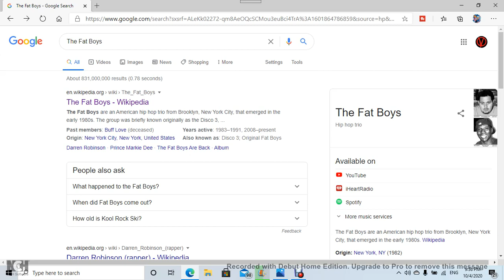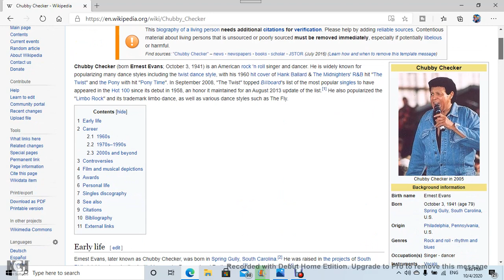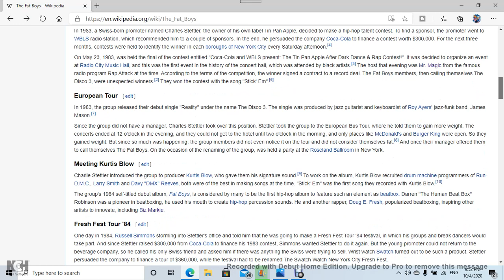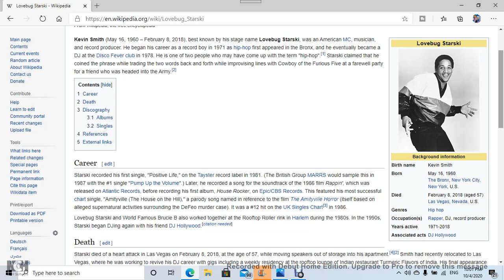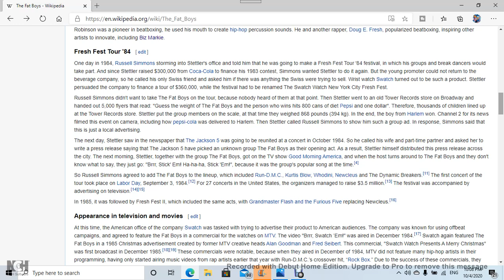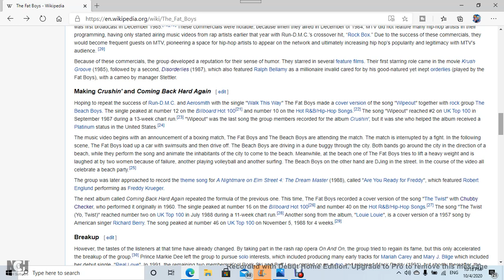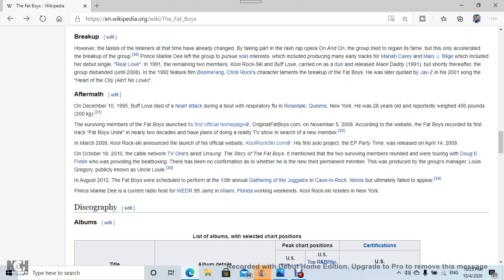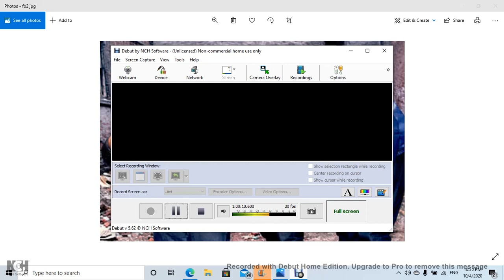unsung The Fat Boys